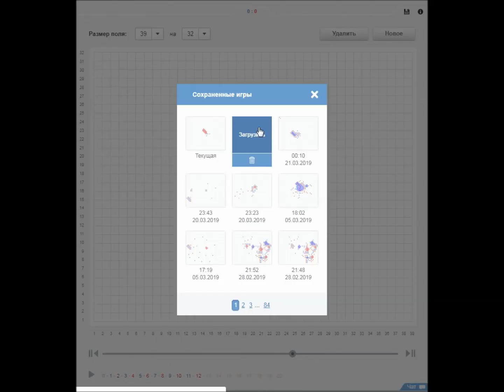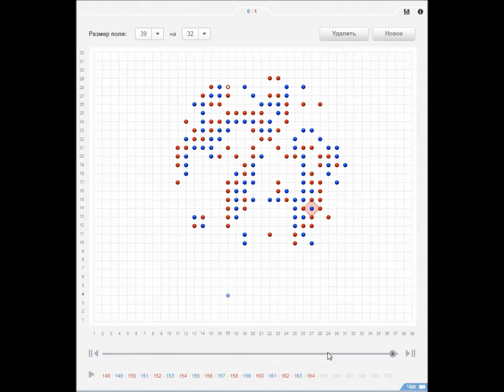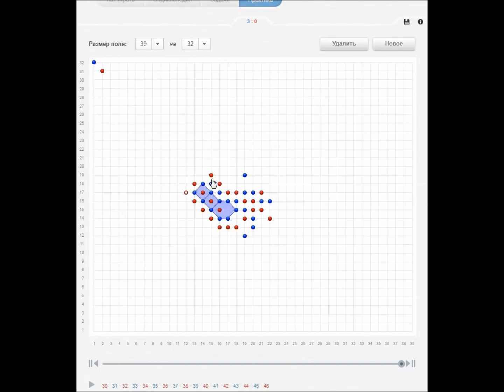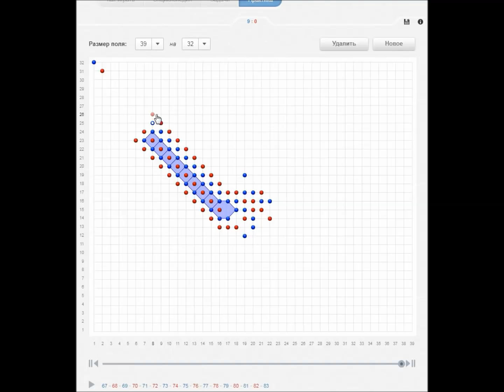Игра точки | В двух словах о лесенке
Николай Рыбалкин рассказывает о таком эффективном тактическом приеме, как лесенка, и дает несколько примеров ее творческого применения.

Хотите, чтобы автор записал видео с разбором интересующей вас игровой позиции? Пишите об этом в комментариях.